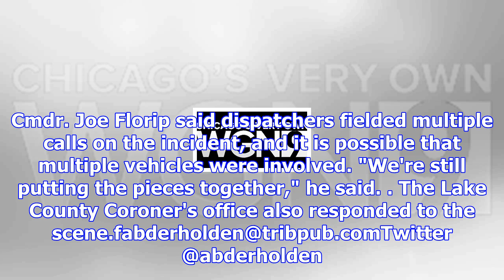Man found shot to death in walmart parking lot in waukegan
A man was found shot to death in the parking lot of a Walmart on the west side of Waukegan Monday ev...